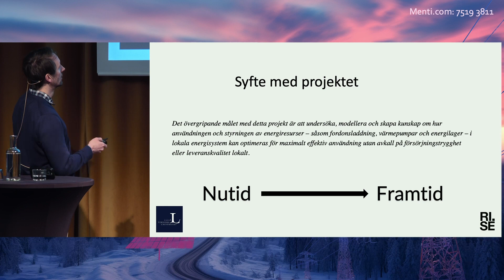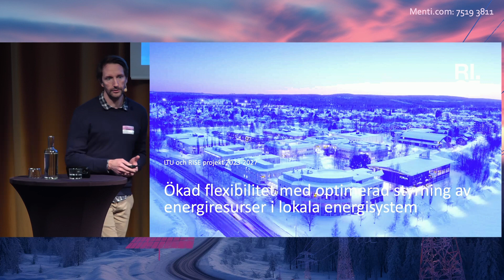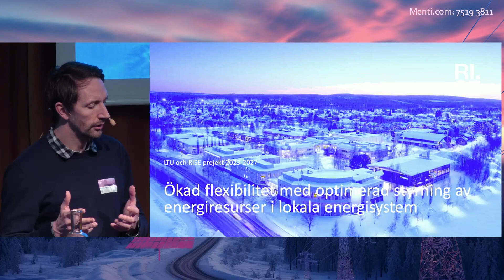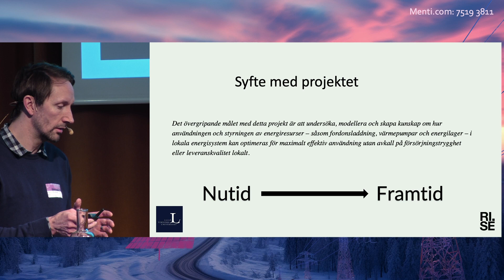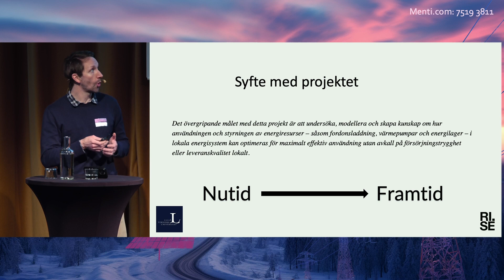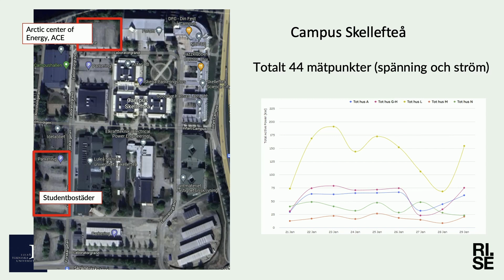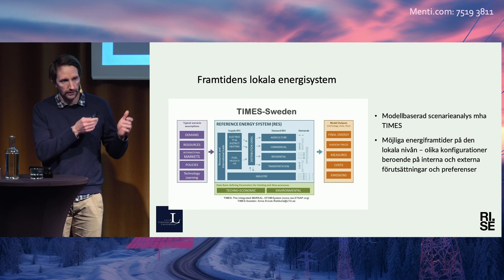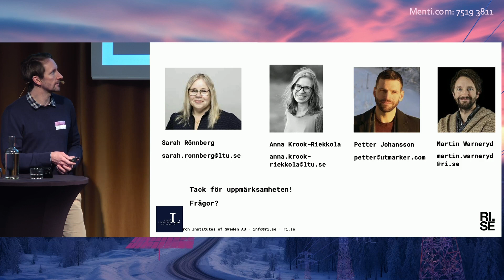10 Martin Warneryd presentation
Ökad flexibilitet med optimerad styrning av energiresurser i lokala energisystem, RISE, Martin Warneryd